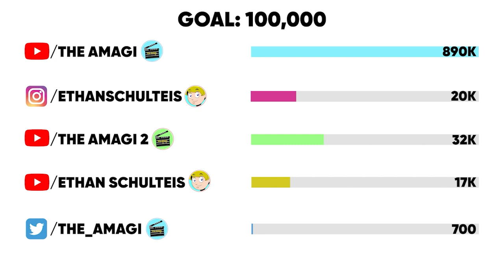The Life Of Tohru Honda (Fruits Basket)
Tohru Honda is the main protagonist of the Fruits Basket series. She is the only daughter to the late Kyoko and Katsuya Honda. Tohru is a student at Kaibara Municipal High School. She loves to cook, describes herself as an excellent housekeeper, and has an after-school job as an office janitor to pay her tuition fees to avoid being a burden to her relatives. She is depicted as a polite, optimistic, independent, extremely kind, and selfless person with a nurturing personality. Following her mother's death which left her orphaned, Tohru begins living with Shigure, Yuki, and Kyo Sohma due to accidentally setting up a tent on their property, and later being hired as their landlady. She later learns that thirteen members of the Sohma family are cursed, as they turn into animals of the Chinese Zodiac if they are embraced by anyone of the opposite sex or when their bodies come under a great deal of stress. As the series progresses, Tohru meets and befriends the rest of the zodiac and the family's mysterious head, Akito Sohma, and resolves to break the curse that burdens them. Only later does she admit that she wants to free Kyo most of all. In Fruits Basket Another, she is married to Kyo and the mother of three children, with her oldest son Hajime Sohma acting as one of the main characters.

CHAPTERS

00:00 Intro
01:31 Early Life
03:25 Meeting Yuki Sohma
04:06 Meeting Arisa and Saki
06:02 Death of Kyoko
07:10 Pre-Fruits Basket
07:43 First Year Arc
11:11 Second Year Arc
13:24 During Summer Vacation
16:05 After Summer Vacation
21:19 Third Year Arc
27:23 Epilogue

CREDITS

PRODUCER: @AmagiPublishing
NARRATOR: @Adrian Apolonio
EDITOR: @Imubi5